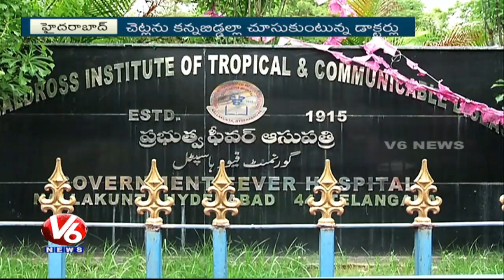Special Story On Fever Hospital Haritha Haram Program | Hyderabad | V6 News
Special Story On Nallakunta Fever Hospital Haritha Haram Program Hyderabad.